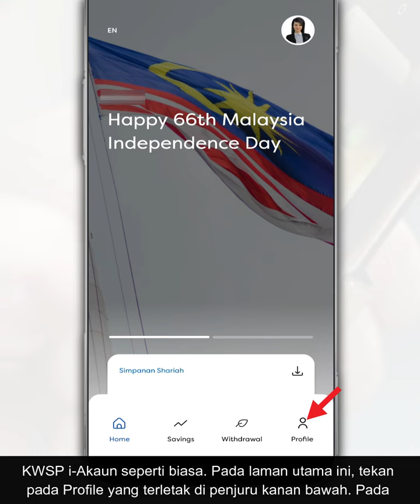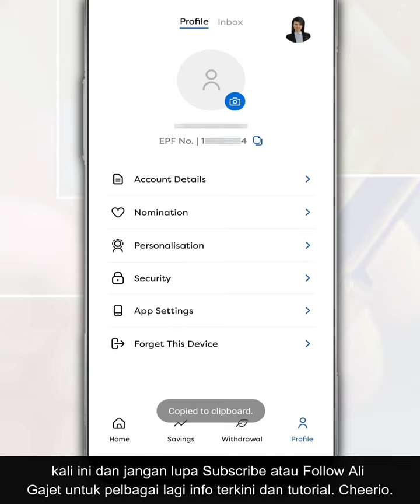Cara Dapatkan Nombor Ahli EPF Melalui Aplikasi KWSP i-Akaun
Melalui aplikasi terbaru KWSP i-Akaun, anda boleh melihat baki caruman, jumlah caruman terkumpul, penyata KWSP, jumlah dividen dan sebagainya terus dari telefon anda tanpa perlu lagi pergi ke cawangan KWSP.

Jadi, dalam video ini, kami nak berkongsi dengan anda cara mudah untuk dapatkan nombor keahlian KWSP dengan aplikasi KWSP i-Akaun di telefon masing-masing.